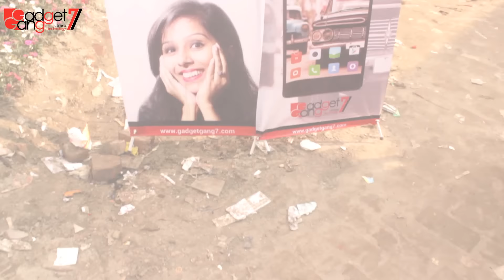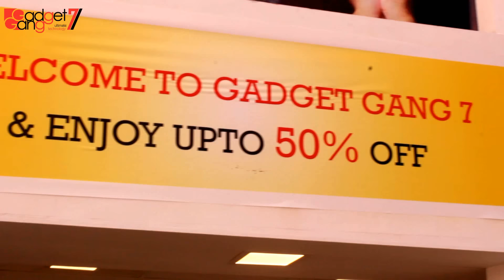Welcome To Gadgetgang7 @ DITF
GadgetGang7 is all about Gadgets and Technology.

We provide the latest android 3G tablet PC of our own brand and smartphone of the most famous Chinese brand Xiaomi and OnePlus. Welcome to check in and experience the best Gadgets in the town at most affordable price.